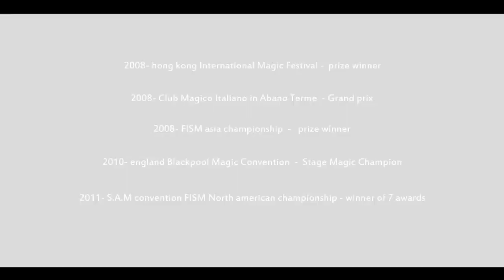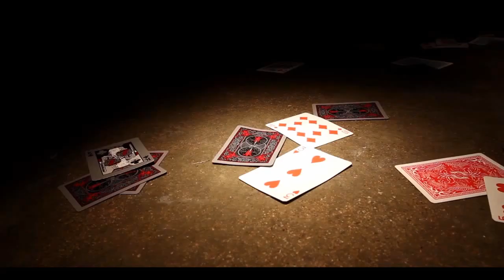Unveil by Hyunjoon Kim - Lecture DVD "Unveil" by Hyunjoon Kim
Here comes the first lecture DVD "Unveil" by Hyunjoon Kim, the Winner of 2012 World championship F.I.S.M Manipulation. You will be able to learn card & ball manipulation from the basic techniques to original techniques that was shown on F.I.S.M. We are proud to present the best cinematography and a easy to understand lecture. You will be able to learn the professional manipulation skills of Hyunjoon Kim ,unveiling for the first time through watching this DVD. You will make your show more beautiful and fascinating and your stage will be closer to perfection.

Bonus: It includes a special card manipulation gimmicks as well.

Contents:

DVD Chapters:
BALL BASIC
Ball Roll
Basic Ball Vanish
Catch vanish
Two shell routine
Three shell routine
Cross ball routine
Spin ball change routine
Cross ball color change routine
Rainbow color ball routine
Silk ball routine

BALL ORIGINAL
Perfect ball vanishing
Special pivot
Interlock ball Production
Interlock ball color change
Interlock ball color change combo

CARD BASIC
Single card vanish
One hand fan
Back palm Production
Split fan Production
Twirling
Perfect Production
Tenkal re-grip Production + Picket vanish

CARD ORIGINAL
Double perfect Production
Center of card Production
Eagle Production
Color change twin Production
Rainbow phoenix Production
Four Color change card
Five card spin Twirling
*Hyun Joon's Production*

DVD includes:
Lecture on card manipulation
Lecture on ball manipulation
Special gimmicks by Hyun Joon's production

Career & Awards:
2008 - Club Magico Italiano in Abano Terme - Grand prix
2010 - England Black-pool Magic Convention Stage Magic Championships - FIRST PLACE
2011 - S.A.M convention FISM North American Championship
*Presidential Award*
*People's choice Award*
*North American Champion of Stage Magic*
2012 - place winner in FISM stage manipulation